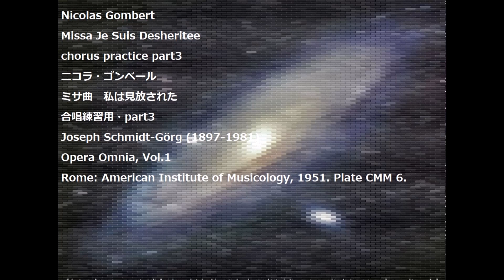Nicolas Gombert Missa Je Suis Desheritee chorus practice part3 ニコラ・ゴンベール ミサ曲 私は見放された 合唱練習用・part3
Nicolas Gombert
Missa Je Suis Desheritee
chorus practice part3
ニコラ・ゴンベール
ミサ曲　私は見放された
合唱練習用・part3
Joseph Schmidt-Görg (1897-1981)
Opera Omnia, Vol.1
Rome: American Institute of Musicology, 1951. Plate CMM 6.